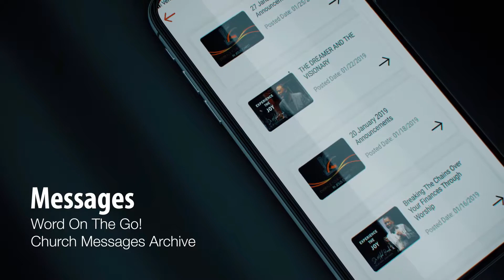Joy Center App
The Joy Center
Dr. Mikel Brown, Senior Pastor

When you come to Christian Joy Center, you can expect to be welcomed into a friendly, positive environment by people who are genuinely excited to see you. You will find welcoming smiles and great people. This is a place where you can connect with other people like you, engage in timely and relevant teaching and worship, and most importantly have an encounter with God. Come expecting God to move your heart and life! We can't wait to meet you!

About Us
Christian Joy Center has accomplished a lot since its founding and has given birth to other affiliate ministries in Texas, New Mexico, Delaware, South Carolina, …with plans to cover the entire Southwest with ECCM affiliate ministries.

Today the ministry is poised and ready for its greatest hour, and the journey to this point has established a resiliency which is not easily shaken by misfortune, knowing that God fights the battle when we remain faithful to His purpose. Our brand new mobile app is now available! You can download the apps for free from the Apple Store for iPhone and Google Play for Android!

The new app provides a much better user experience and lots of great features for all those who access our site via a tablet or mobile device.